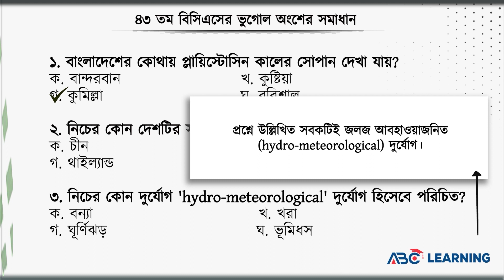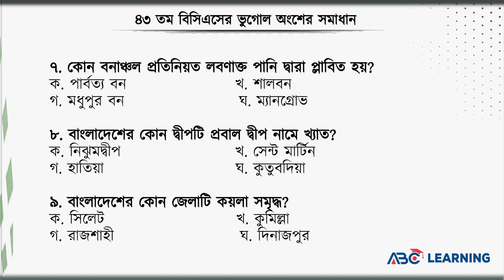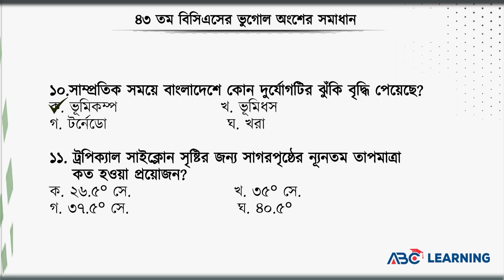৪৩তম বিসিএসের ভূগোল অংশের সমাধান | BCS Geography | ABC Learning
৪৩তম বিসিএসের ভূগোল অংশের সমাধান | BCS Geography | ABC Learning.

এই ভিডিওতে আমারা ৪৩তম বিসিএসের ভূগোল অংশের প্রশ্নগুলোর সমাধান দিয়েছি। এখানে গুরুত্বপূর্ণ প্রশ্নগুলোর ব্যাখ্যাও দেয়া হয়েছে। এই ভিডিও থেকে বিভিন্ন চাকরি প্রত্যাশীরা বিসিএসে কি ধরণের ভূগোল প্রশ্ন আসে তা জানতে পারবে।
এই প্রশ্নগুলো সমাধানের মাধ্যমে শিখার্থীরা BCS, BANK, Primary, NTRCA , BJS সহ বিভিন্ন চাকরির পরীক্ষায় অনেক ধাপ এগিয়ে থাকবেন। কেননা বিসিএসে আসা বিগত সালের প্রশ্নগুলো বিশ্লেষণ করে দেখা গেছে বিভিন্ন প্রতিযোগীতামূলক পরীক্ষায় ঐ প্রশ্নগুলোর অধিকাংশই বারবার রিপিট হয়েছে।
In this video, we have given the solution of 43th BCS questions of Geography. Important questions are also explained here. From this video various job seekers will know, what types of Geography questions are asked in BCS Exam.
By knowing these questions students will be able to take all jobs preparation and benefited in various job exams. Such as- BCS, BANK, Primary, NTRCA, BJS etc. Because, by analyzing BCS previous year questions, it has been seen that most of those questions have been repeated again and again in various competitive exams.

✅ IELTS Preparation
✅ BCS Preparation
✅ Primary JOB Preparation
✅ Higher Education
✅ IT Courses

45th BCS Preli Preparation,
৪৫তম বিসিএস পরীক্ষার প্রস্তুতি,
Shotsvedio,
বিসিএস,
বিসিএস প্রস্তুতি,
bcs,
bcs preparation,
৩ মাসে বিসিএস প্রস্তুতি,
বিসিএস প্রিলিমিনারি প্রস্তুতি,
বিসিএস প্রিলি,
bcs preliminary,
bcs preliminary preparation,
44th bcs preparation,
44th bcs,
৪৪ তম বিসিএস প্রিলি,
৪৪ তম বিসিএস,
45th BCS Preli Preparation,
৪৫তম বিসিএস পরীক্ষার প্রস্তুতি,